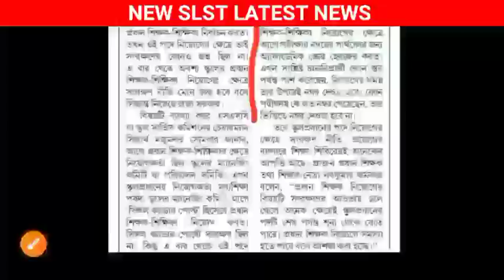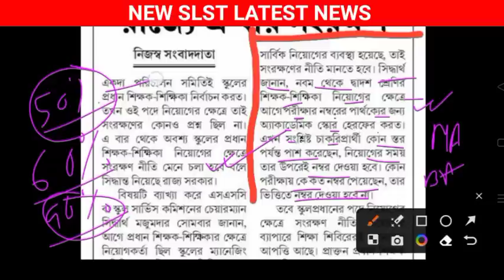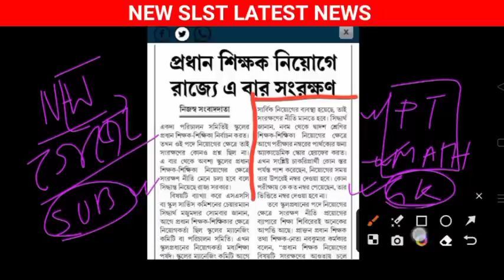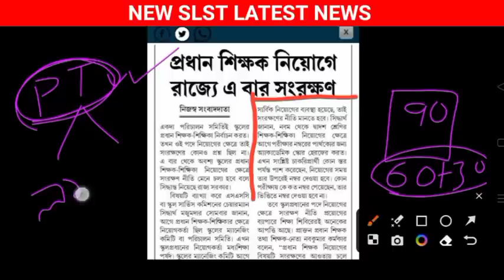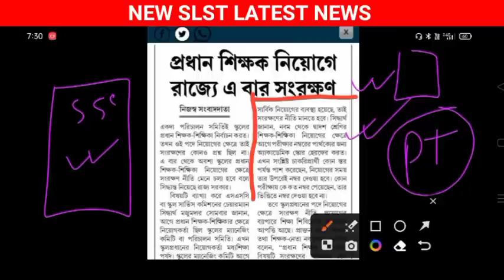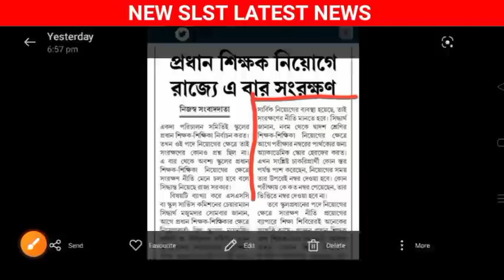🔴 SSC তে Academic থাকছে না || wbssc slst new notification 2023 || slst latest update